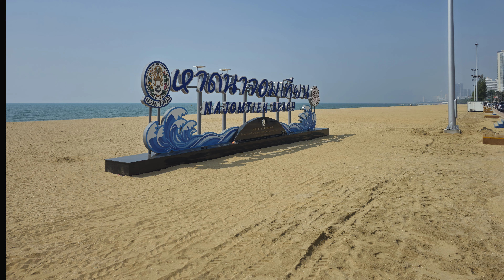Pattaya Dezember 2023